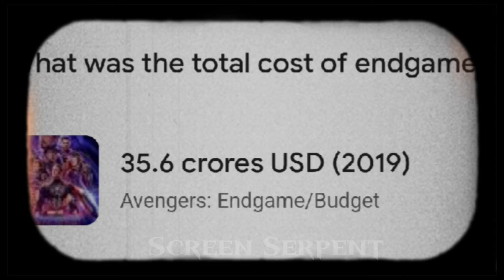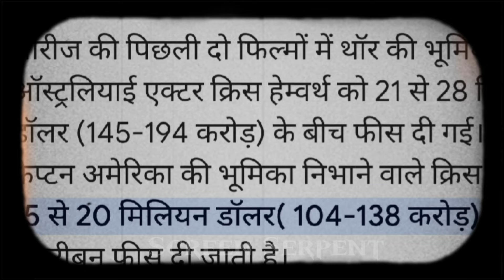How Much Did Marvel Movies Really Cost? Revealing Actor Fees & Box Office Collections!😲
तो आप सभी ने और के मूवी तो बहुत बार देखी होगी लेकिन कभी आपने यह सोचा है किस मूवी को बनाने में कितनी इन्वेस्टमेंट हुई थी और आखिर मूवी से कितना प्रॉफिट हुआ और किस एक्टर ने कितना चार्ज किया था अपना रोल प्ले करने में तो आज की इस वीडियो में  आपको यही सब बताने वाला हूं तो बने रहिए वीडियो के लास्ट तक और हो सके तो चैनल को सब्सक्राइब कर लीजिए पॉइंट नंबर 1 एंड गेम मूवी बनने में कितनी इन्वेस्टमेंट हुई तो देखो हम मार्वल सिनेमैटिक यूनिवर्सिटी किसी भी मूवी की बात करें तो उन में इन्वेस्टमेंट भी हाई होती है और प्रॉफिट भी बहुत ही ज्यादा हाई होता है लेकिन यहां पर बात हो रही है और गेम मूवी की तो गूगल के अनुसार और गेम मूवी की टोटल कॉस्ट आई थी 35.6 करोड़ उस डॉलर तो देखो आप काफी लोगों के मन में यह सवाल आया होगा की जो फेमस एक्टर थे उन्होंने इस मूवी में कितना चार्ज किया जैसे कि आयरन मैन captain America author तो यह सब भी मैं आपको बताऊंगा लेकिन पहले बात करते हैं इस मूवी की वन डे बॉक्स ऑफिस कलेक्शन की तो इस मूवी का वनडे का कलेक्शन अराउंड 103 मिलियन डॉलर के समथिंग था और इसकी टोटल वर्ल्डवाइड कलेक्शन around $2.799 billion US dollar thi is कोई नंबर 3 आखिर इस मूवी में किस एक्टर ने कितना चार्ज किया था तो पहले बात करते हैं हमारे आयरन मैन भैया की टू आयरन मैन का रोल प्ले करते हैं रॉबर्ट डाउनी जूनियर और इन्होंने और गेम मूवी में अराउंड 75 million US dollar charge kiya tha और अब बात करते हैं कैप्टन अमेरिका की तो कैप्टन अमेरिका ने इस मूवी में 15 से 20 मिलियन उस डॉलर के अराउंड चार्ज किया था और थॉर ने भी लगभग से ही 15 से 20 मिलियन उस डॉलर चार्ज किए थे तो अगर आपको मार्वल सिनेमैटिक यूनिवर्स के रिलेटेड और भी जानकारी चाहिए तो इस चैनल को सब्सक्राइब कर लीजिए

So all of you must have seen the movie many times, but have you ever thought about how much investment was made in making that movie, how much profit was made from the movie and how much was charged by which actor for his role?I am going to tell you all this, so stay tuned till the end of the video and if possible, subscribe to the channel. Point number 1: How much investment was made in making the end game movie? So see how we are doing Marvel Cinematic University.And the profit is also very high but here we are talking about game movie and according to Google the total cost of game movie was 35.6 crore dollars, so you see this question is in the mind of many people.I will tell you how much was charged in this movie like Iron Man Captain America author, but first let's talk about the one day box office collection of this movie, the one day collection of this movie is around 10.And its total worldwide collection was around $2.799 billion US dollar. This is no. 3. After all, which actor charged how much in this movie? So first let's talk about the role of our Iron Man brother.And he charged around 75 million US dollars in the game and movie and now let's talk about Captain America, Captain America charged around 15 to 20 million dollars in this movie and Thor Million dollars were charged, so if you want more information related to Marvel Cinematic Universe then subscribe to this channel.

Marvel
Marvel comics
Marvel studios
Endgame
Avangers
Marvel edit
Captain america
Thor
Avengers endgame
Endgame collection
Endgame movie
Mcu
Avengers endgame first day collection
Screen serpent
Movie review
New movie
Muc new movie update